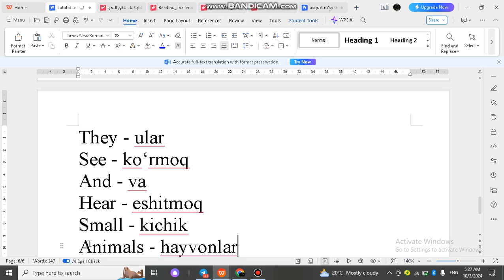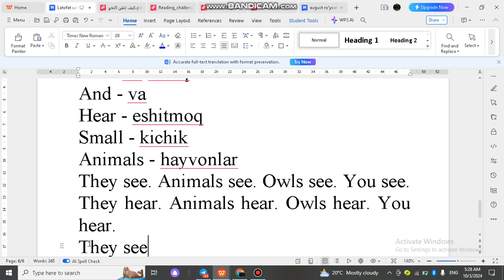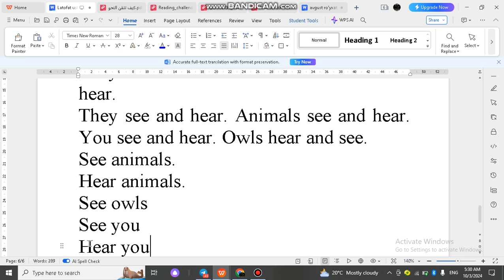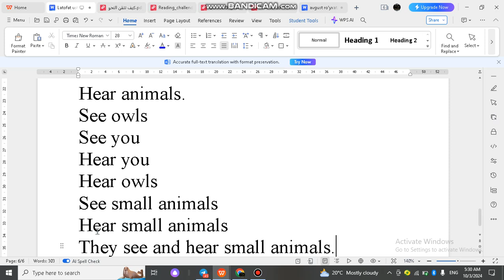Prezident maktablari ingliz tilisi. 2-sinf. 5-dars